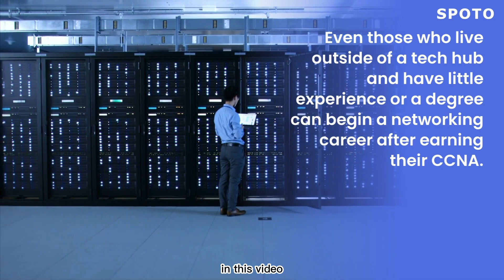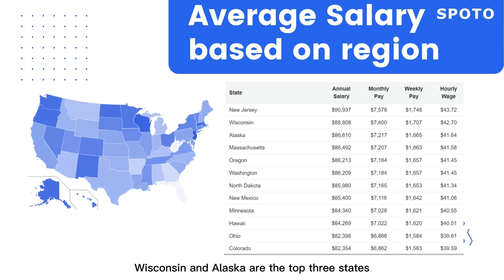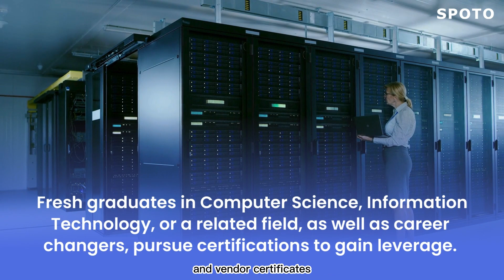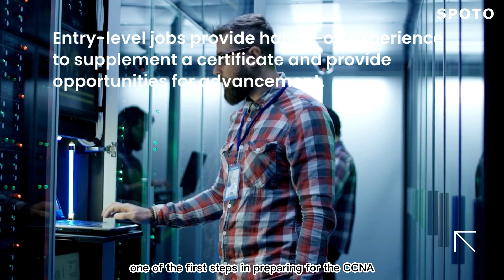CCNA SALARY: How Much Can You Earn with CCNA in 2023 &2024???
The Cisco Certified Network Associate is an entry-level certificate for those looking to work in IT computer networking. what is the outlook for CCNA-certified associates, and how much do they make now? Keep watching!